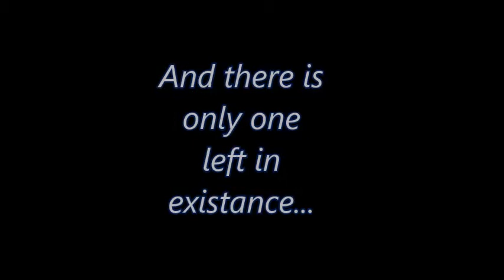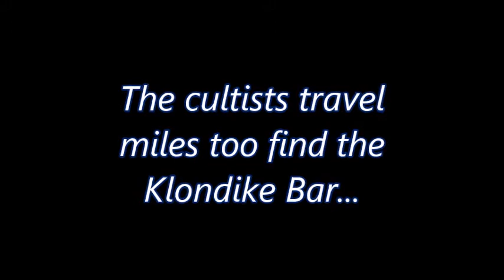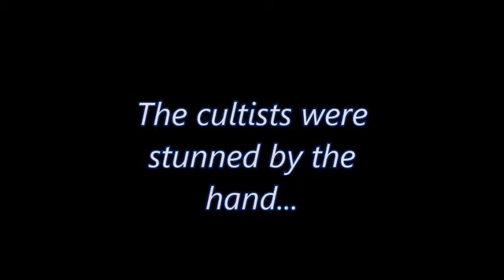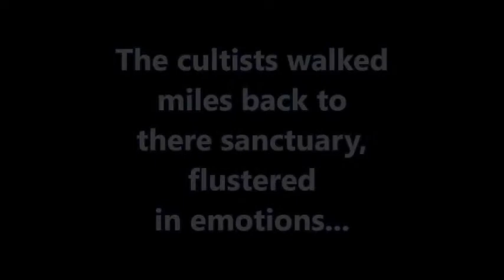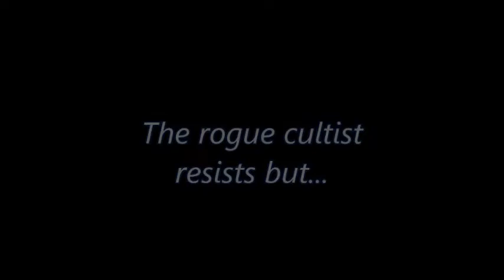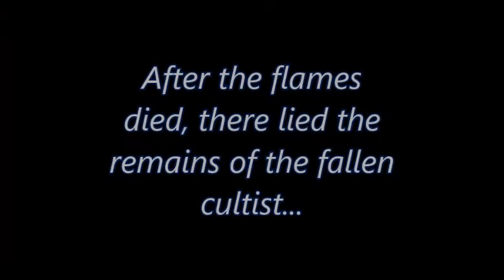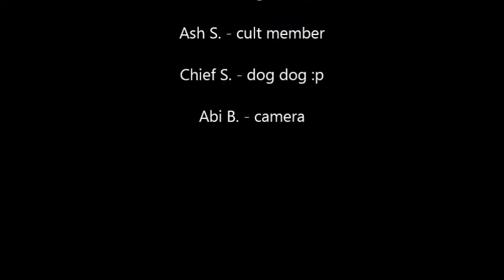KLONDIKE FINAL by Hunter